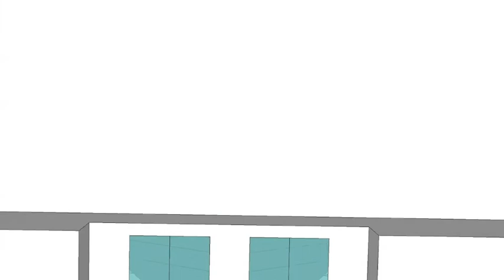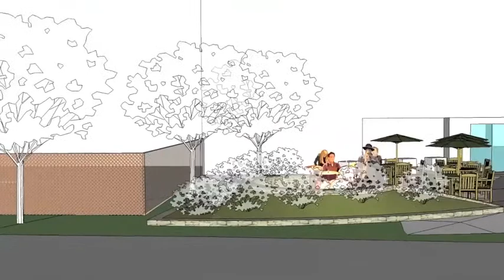1236 Grand Summit Patio Movie May 30, 2013 M4V)